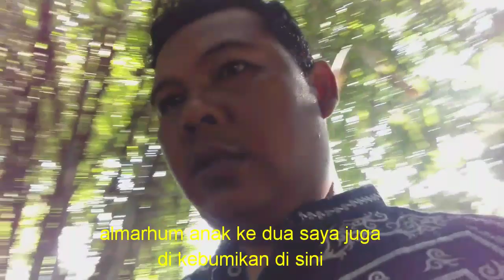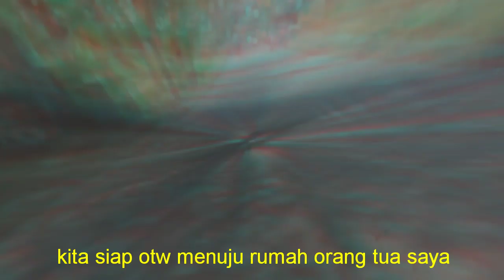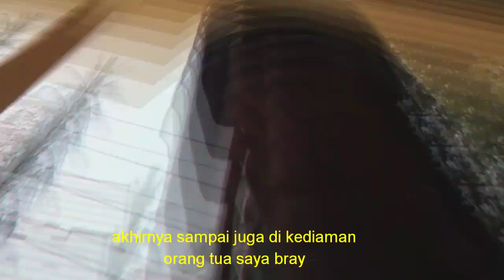Lebaran bareng keluarga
Minal aidzin walfaidzin mohon maaf lahir dan batin
Semoga kita semua di berikan kesehatan selalu dan panjang umur